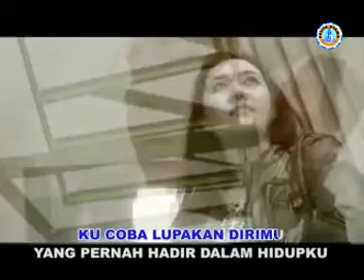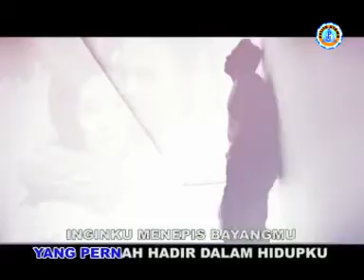SARMAN WALLA - TERLANJUR CINTA (Official Music Video)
Video klip lagu dari SARMAN WALLA berjudul 'TERLANJUR CINTA'.